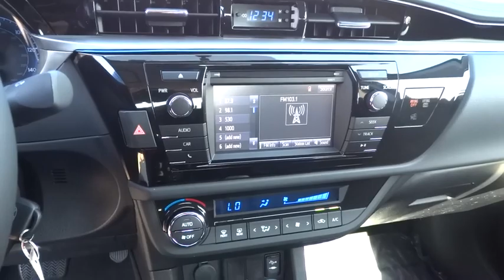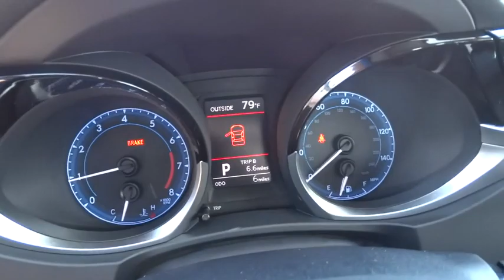2016 TOYOTA COROLLA Northern California, Redding, Sacramento, Red Bluff, Chico, CA GP392806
2016 TOYOTA COROLLA
2016 TOYOTA COROLLA S PLUS - Stock#: GP392806 - VIN#: 5YFBURHE4GP392806

250 E. Cypress Ave.